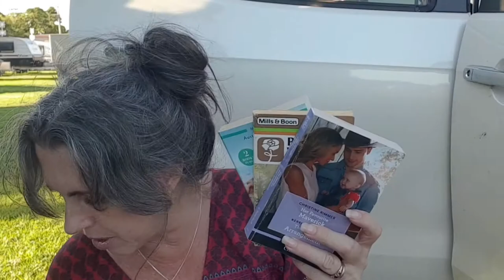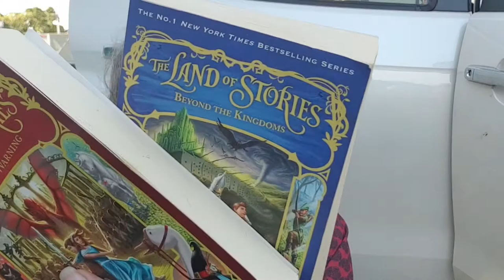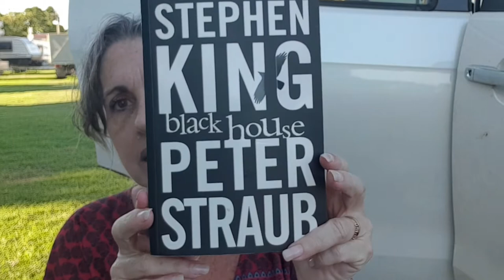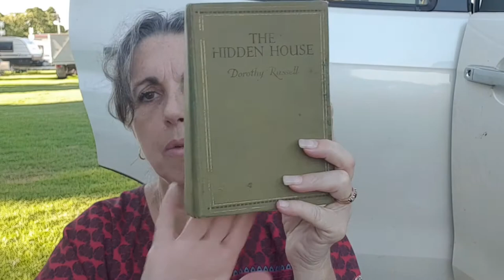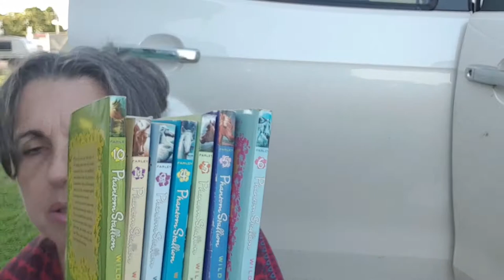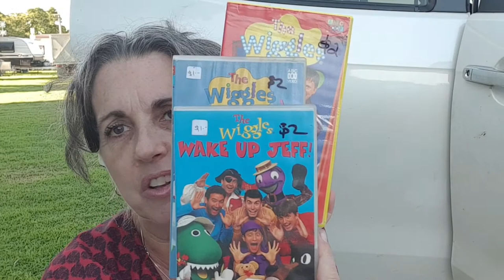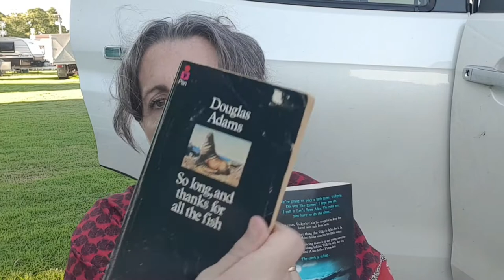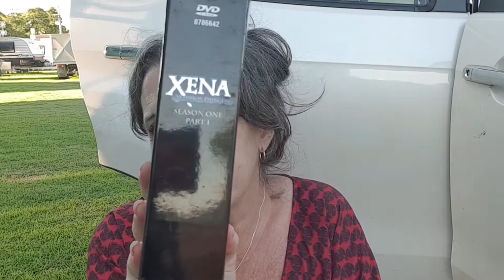Thrift store scores $1 clothes 50c books to re-sell ..best day ever! Grab a drink come chat with me.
Part 2 So many great bargains.

This is link for my Facebook page when we travelled .there is a bus tour in there

Follow other Aussies more to be added